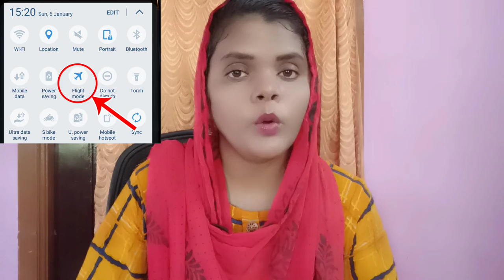இந்த பழக்கம் மிகவும் ஆபத்தானது/smartphone are as addictive as DRUGS/smartphone addiction)Ruby times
Hi friends

This channel does not promote or encourage any illegal activities..all contens provided by this channel

Hello families

Phone addiction

Cellphone addiction
Cellphone addiction
# mobile Phone addiction

Cellular phone addiction

Motivation video

all content  in this YouTube video is based on my personal experience and views.im not a medical practician..so please do not consider this as medical advice

மொறு மொறு உளுந்து வடை